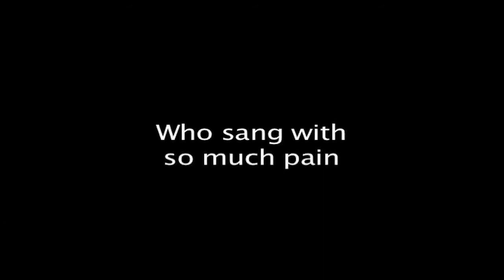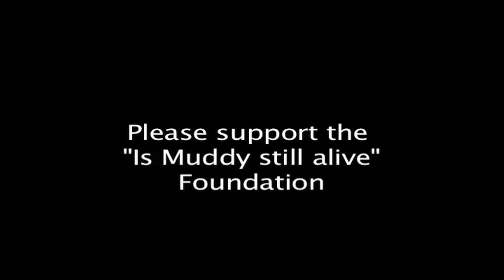Muddy Water Catfish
Long Lost Blues Man Muddy Water Catfish. Singing "Has anyone sen my glasses."